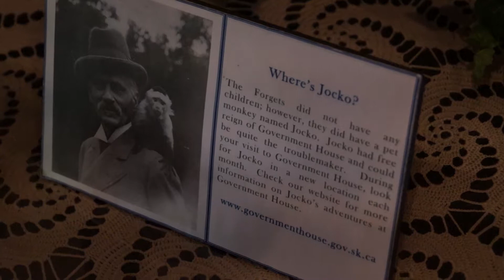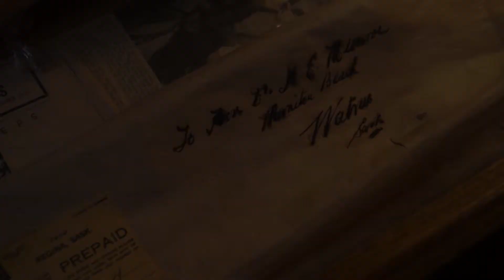Christmas at Government House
Just a few clips I took while visiting the Government House to see the beautiful Christmas decorations! Sorry some of the zooming in and out is choppy, it's my camera lens.